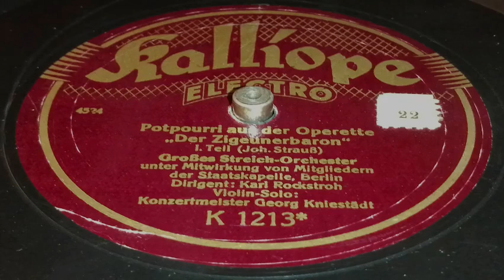Großes Streichorchester, Ltg. Georg Kniestädt - Potpurri aus "Der Zigeunerbaron" komplett